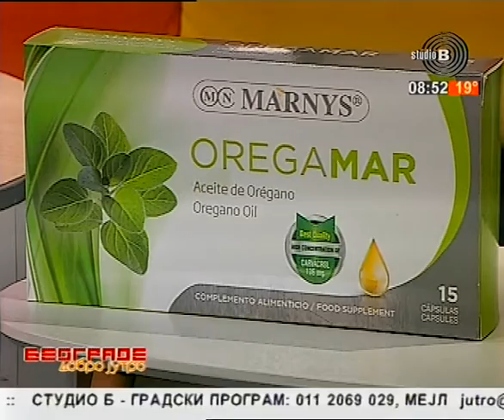Jutarnji program TV Studija B 01.05.2018. Serbia fashion week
Voditelji - Ivona Fuštić i Nikola Ivačkov